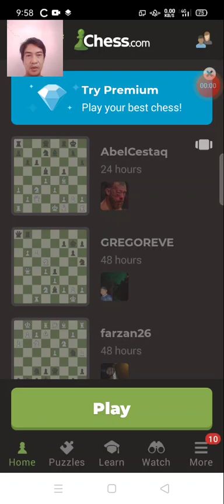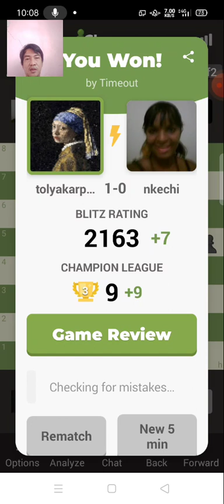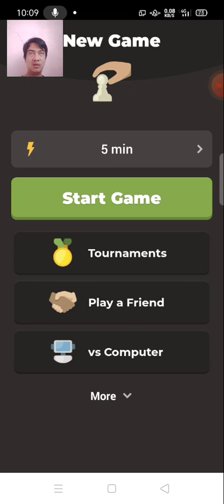chess dot com diary 5 minute blitz game 25